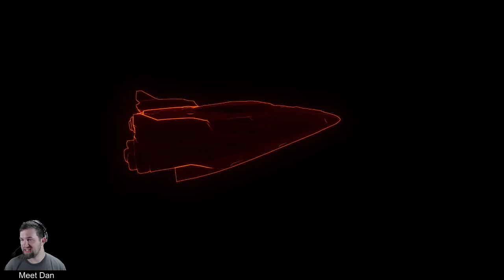[EN] Elite Dangerous PS4 | Li Yong Rui Merits (Open Play)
Live Mon-Fri from 6:30am Pacific on Twitch!